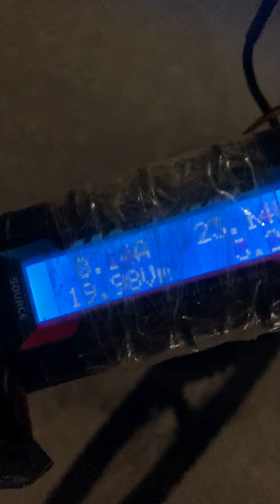Radiator fan ebike hillclimb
8khz 30deg timing flier 250A rc car esc with mercedess benz 600W radiator blower fan motor going uphill with a little pedal assist half way, then going only on motor power. 6s lipo constant power ranged from 800w to 1000w, 1700w peak. Sometimes it goes up to 2700w, maybe the 30deg timing is a little too advance. It sounds quite loud on 8khz, maybe I will try using it at 16khz again later. Everything got warm but less than a human body temperature.